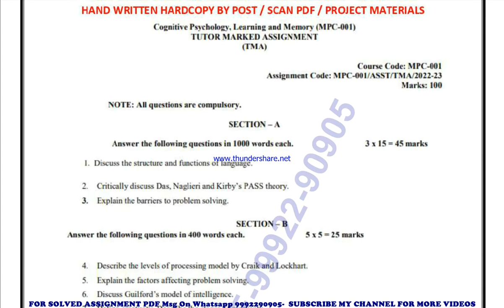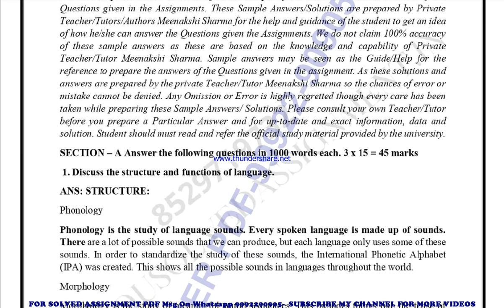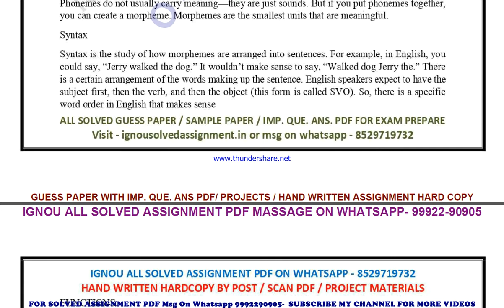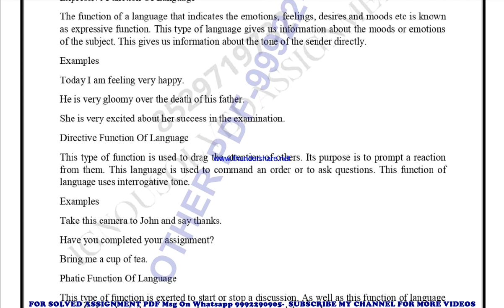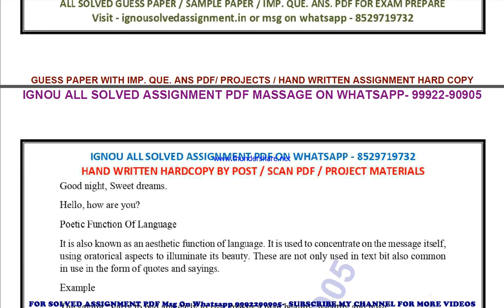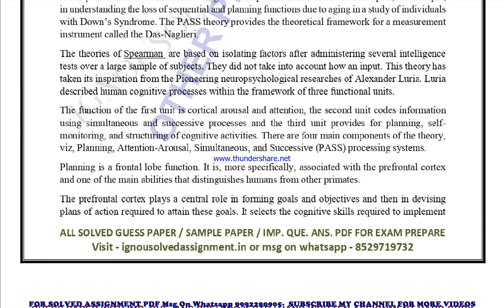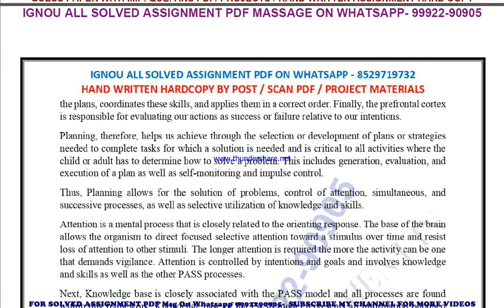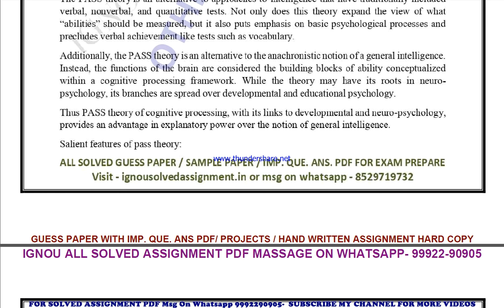mpc 1 solved assignment 2022-23 in english | mpc 1 2023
price-
bag-30rs

mpc 1 solved assignment ignou exam preparation ignou exam
mpc 1 exam how to study for ignou,
exam mpc 1 exam preparation preparation for,
gnou exams mpc 1,
 ignou mpc 1 exam preparation,